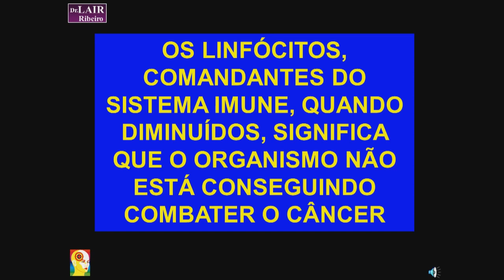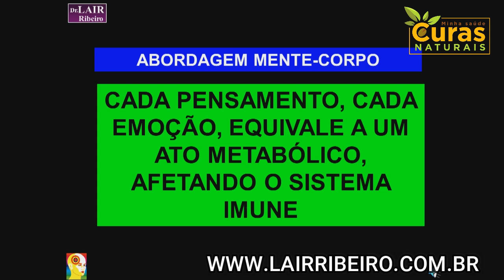Pare de pensar negativo se quiser vencer essa doença - Dr. Lair Ribeiro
Curas Naturais - Saúde Sempre, no Facebook:
Grupo: Vídeos do Dr. Lair Ribeiro:
Vídeos de motivação com o Dr. Lair Ribeiro:
Siga Minha Saúde Curas Naturais no Instagram.
SITE OFICIAL DO DR. LAIR RIBEIRO

Dr. Lair Ribeiro fala sobre o poder do pensamento positivo para ajudar a vencer o câncer.